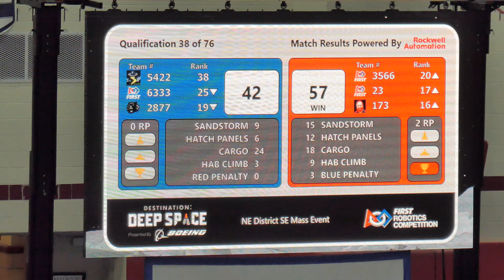FRC 2019 SE Mass Q38 3566 23 173 v 5422 6333 2877